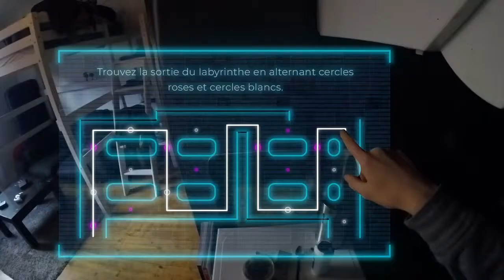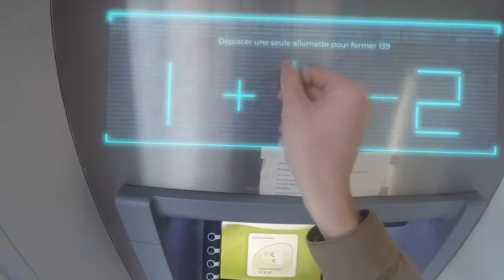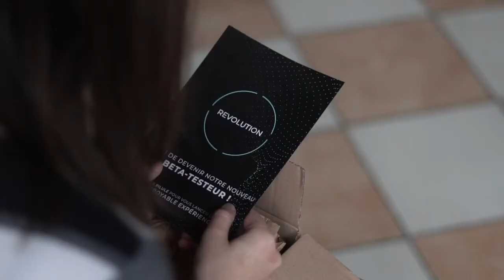Révolution Court Métrage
3ème prix régional du concours film court sur le thème "Révolution" du Crous Grenoble Alpes.

Elise Eloy : Révolution